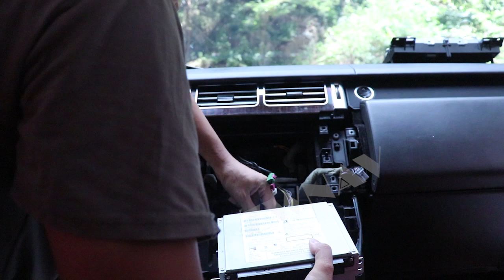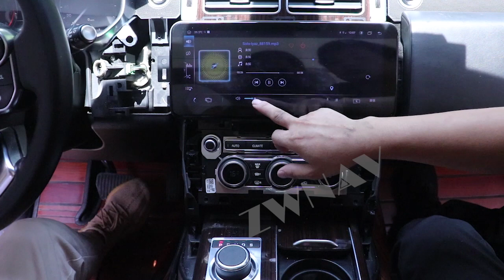How To Install Land Rover Rangerover Vogue L405 2014-2017 Car Radio？